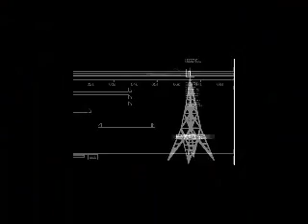Critica do filme "Farenheit 11/09"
Critica do filme "Farenheit 11/09" por Renata Evangelista.